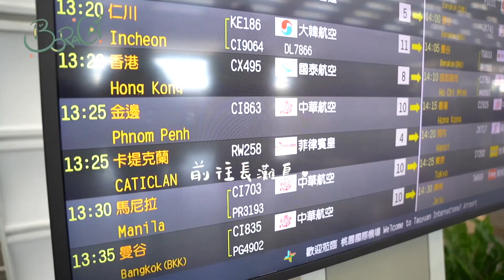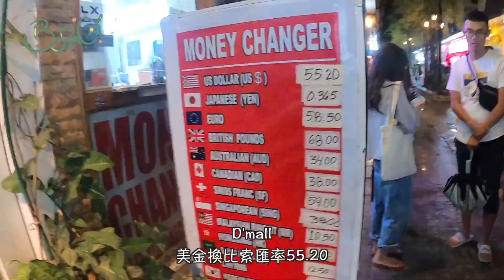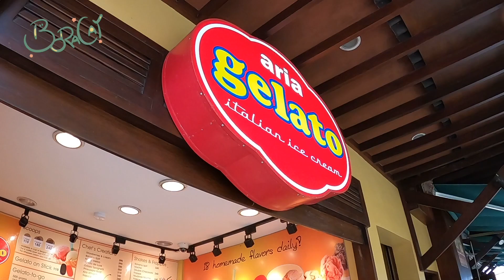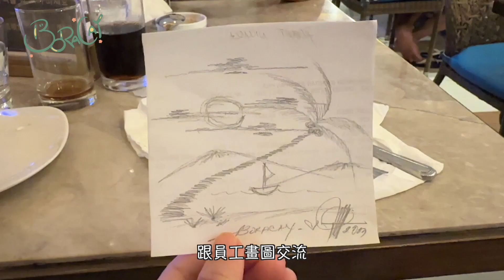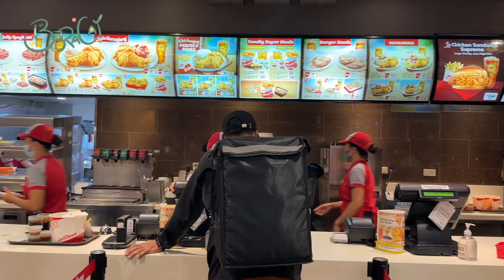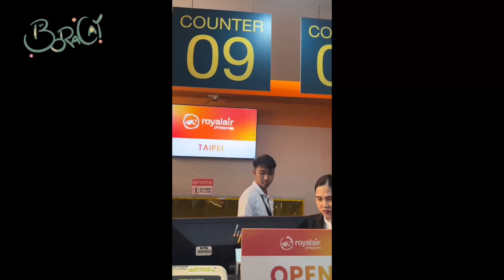【長灘島自由行Vlog】颱風來攪局｜最美的渡假勝地｜此生必去海島